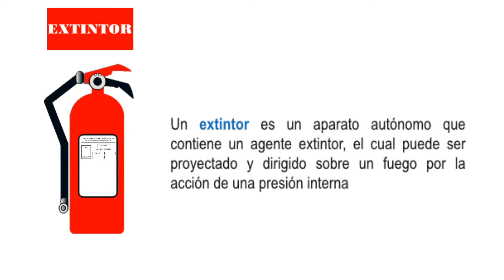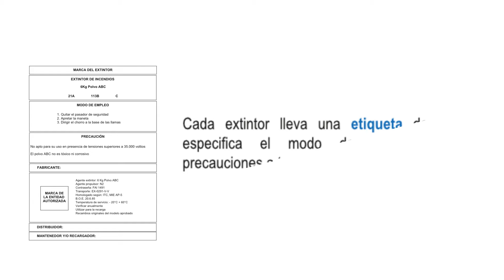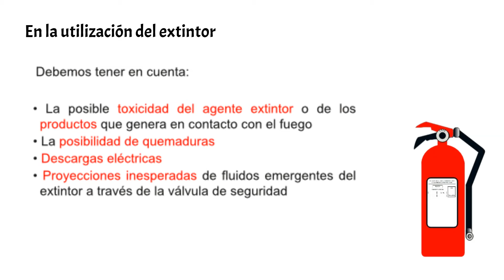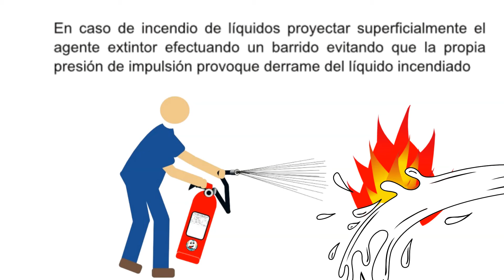FUNCIONAMIENTO DE UN EXTINTOR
En el siguiente vídeo se explica el funcionamiento de un extintor portátil, la norma general de uso...
En el siguiente enlace existe un vídeo con preguntas relacionadas con el tema: